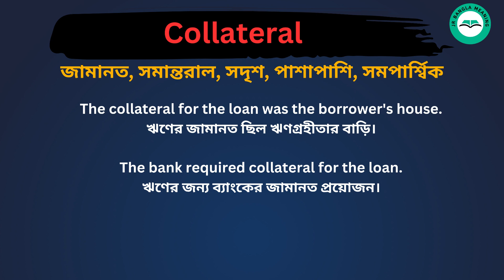Collateral Meaning in Bengali /Collateral শব্দের বাংলা ভাষায় অর্থ অথবা মানে কি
Collateral Meaning In Bengali
 Collateral শব্দের বাংলা ভাষায় অর্থ অথবা মানে কি
 Collateral Bangla Meaning